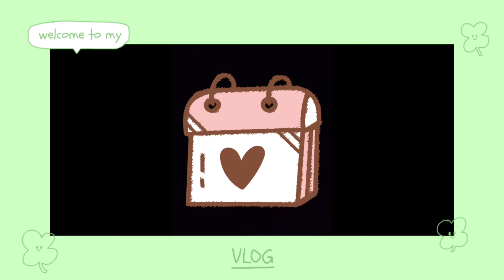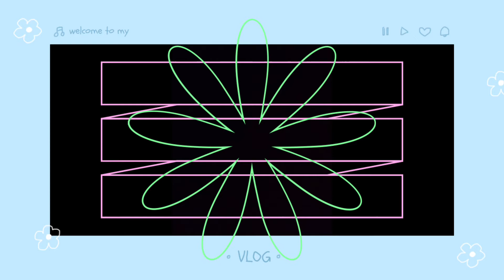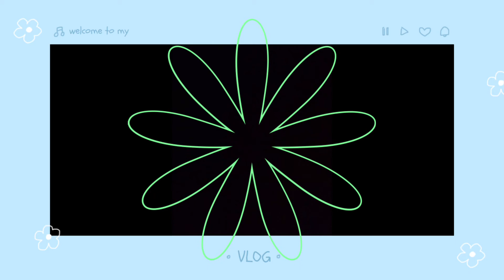🔥POBLANO RETA A SU ENAMORADA Y DESPECHADA QUE DE LA CARA Y EL SE VA DE YT NO PUES WOW🤣😂